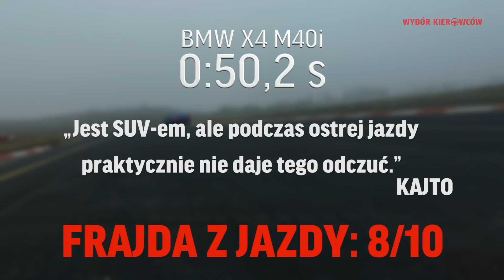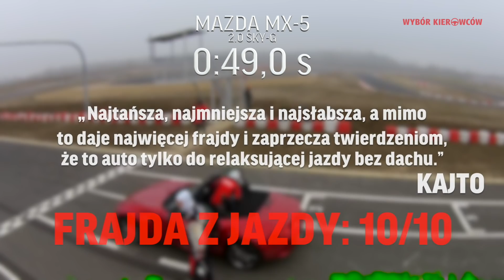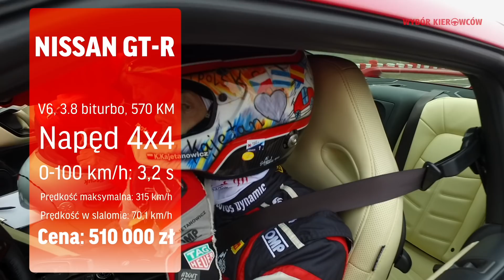Kajetan Kajetanowicz testuje 12 samochodów sportowych – Test PL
Który ze sportowych samochodów daje najwięcej frajdy z jazdy? O tym zadecyduje trzykrotny Mistrz Europy - Kajetan Kajetanowicz.

Zobaczcie koniecznie całość, bo decyzja Kajta może być dla wielu dosyć zaskakująca!

Oto pojedynek 12 samochodów sportowych na autodromie Słomczyn.

Za kierownicą -  Kajetan Kajetanowicz "Kajto".

Testowane samochody:
AUDI RS 6 Avant Performance
JEEP Grand Cherokee SRT
MAZDA MX-5 2.0 Sky-G
MERCEDES-AMG C 63 S Coupe
MINI John Cooper Works Automatic
NISSAN GT-R
PEUGEOT 308 GTi
PORSCHE 718 Cayman S PDK
TOYOTA GT86
VOLVO S60 Polestar

WYBÓR KIEROWCÓW
Testy, recenzje, porównania, opinie po polsku.